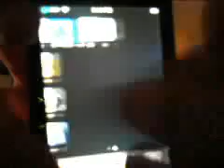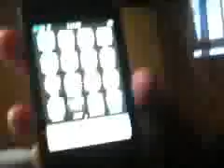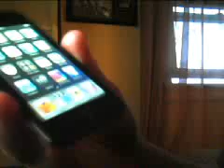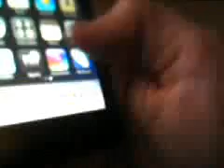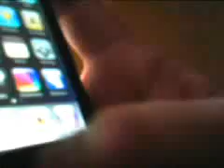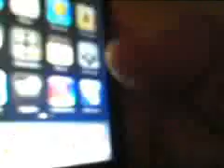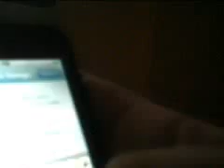iPod touch review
Hey Guys, video of my thoughts on the iPod Touch.